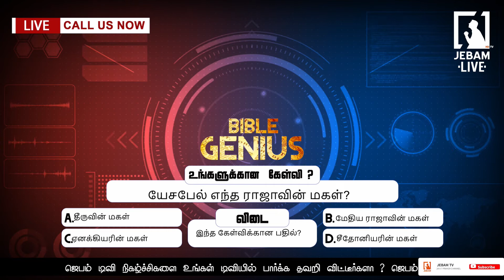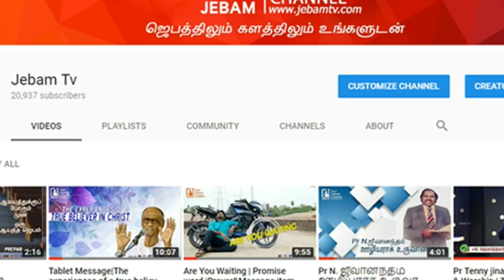யேசபேல் எந்த ராஜாவின் மகள்?|BIBLE GENIUS |Bible quiz |Jebam tv